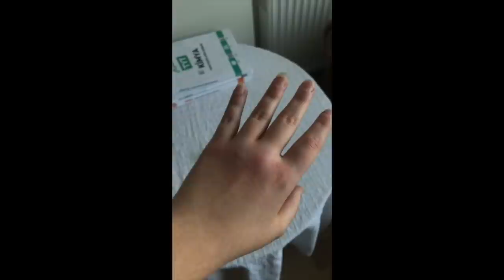16'dan 17'ye | Bu Yaşımın Öğrettikleri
Sizi seviyorum ve sayenizde çok şanslıyım...